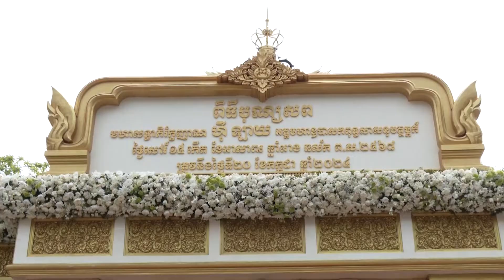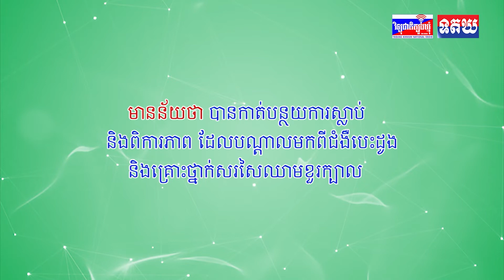ឯកឧត្តម រដ្ឋមន្ត្រី នេត្រ ភក្ត្រា ដឹកនាំប្រតិភូក្រសួងព័ត៌មាន អញ្ជើញដាក់កម្រងផ្កា គោរពវិញ្ញាណក្ខន្ធសព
ឯកឧត្តម រដ្ឋមន្ត្រី នេត្រ ភក្ត្រា ដឹកនាំប្រតិភូក្រសួងព័ត៌មាន អញ្ជើញដាក់កម្រងផ្កា គោរពវិញ្ញាណក្ខន្ធសព មហាសទ្ធាភិរក្ខញាណ ហ៊ី ឡាយ ត្រូវជាឳពុករបស់ អ្នកឧកញ៉ា ឈុន លាង និងអ្នកឧកញ៉ា សំ អាង សហស្ថាបនិកក្រុមហ៊ុន វឌ្ឍនៈគ្រុប,